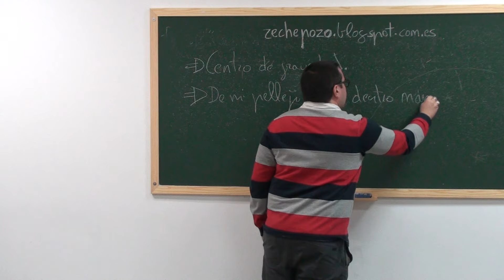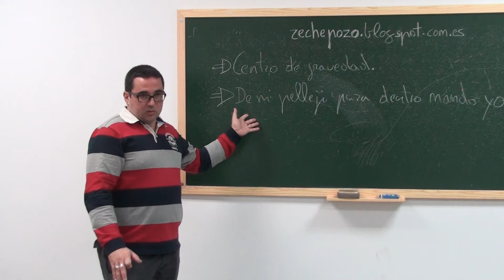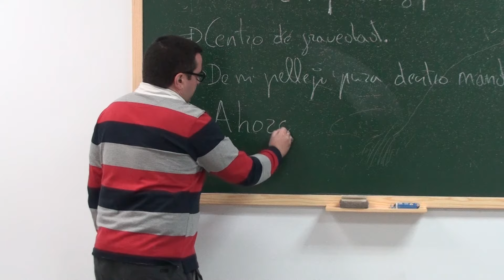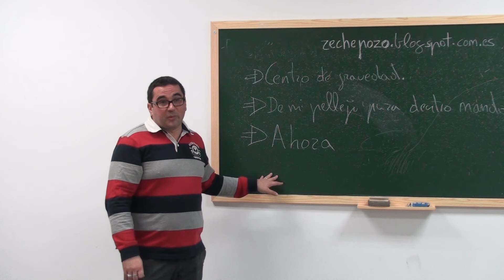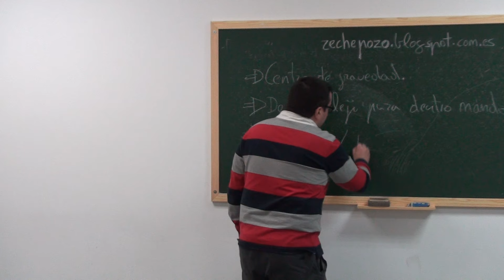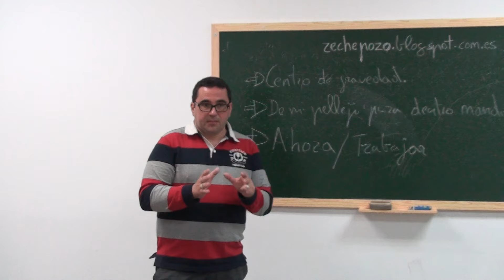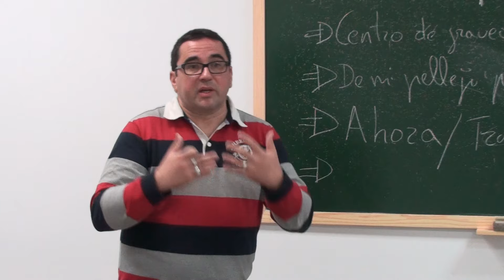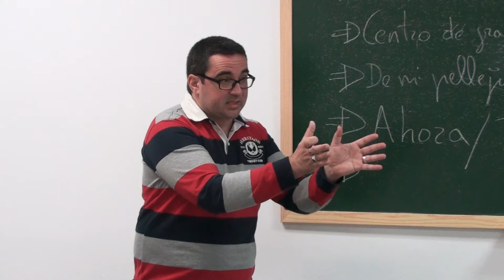Charla sobre Autoconocimiento y Desarrollo Personal. Parte 2 de 5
Diciembre 2015.